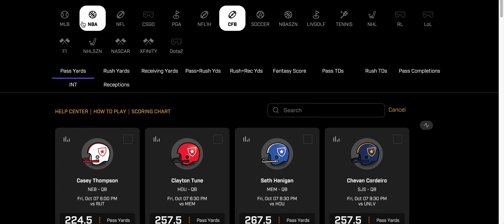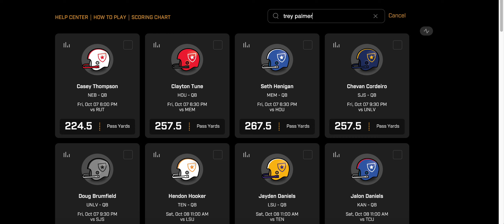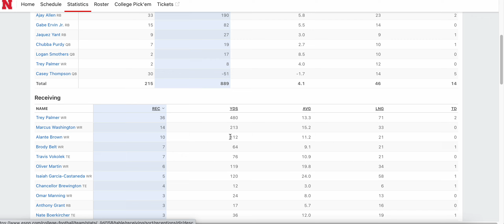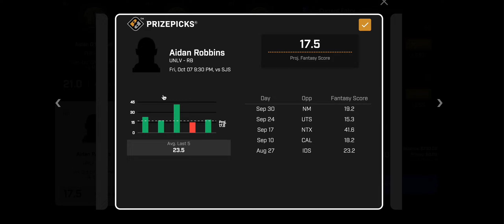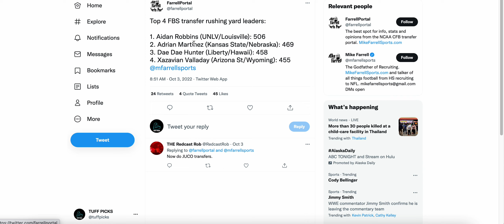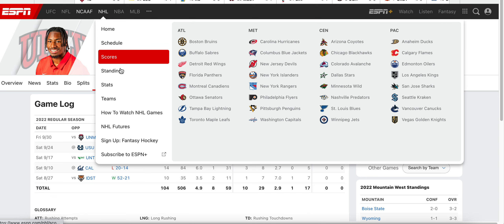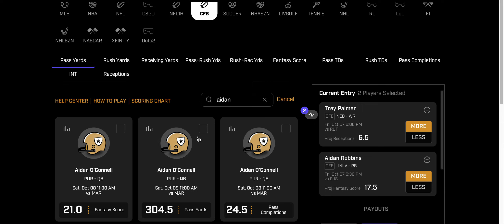COLLEGE FOOTBALL PROPS PRIZE PICKS FRIDAY 10/07/2022 CFB PROPS / CFB SPORTS BETTING / CFB